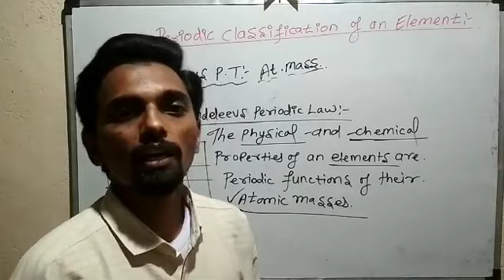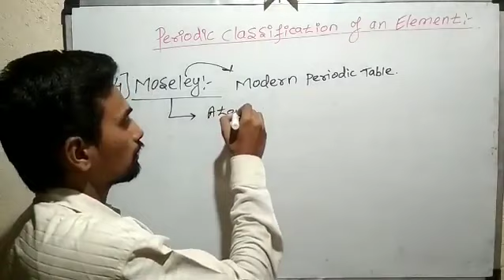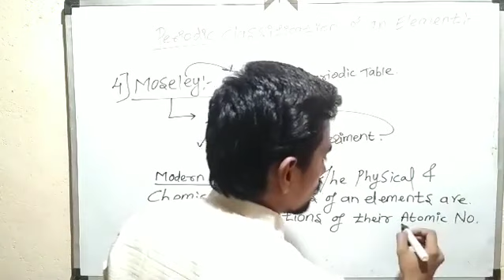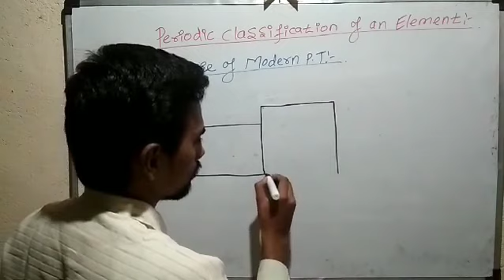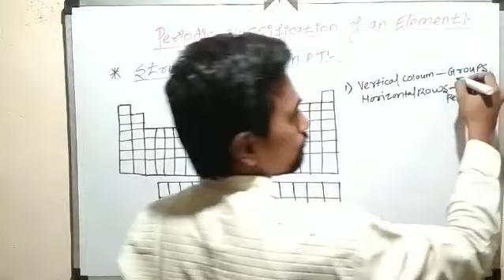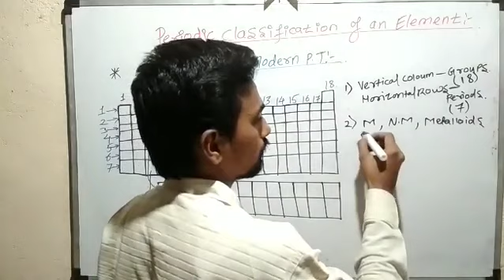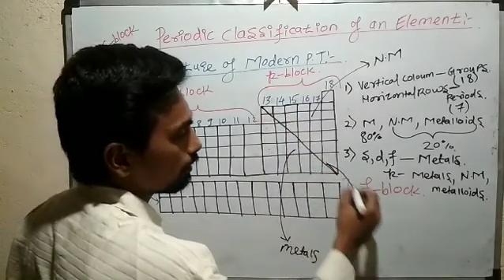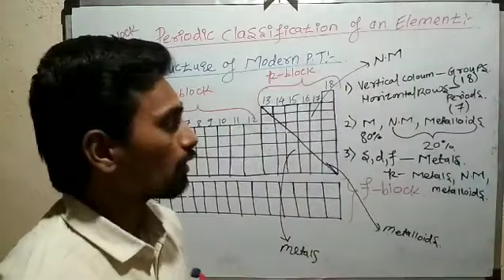Class 10 science Periodic Classification of Elements part 3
By Shubham kale